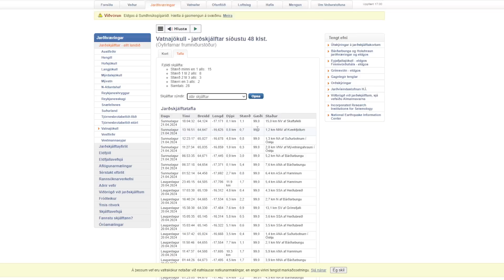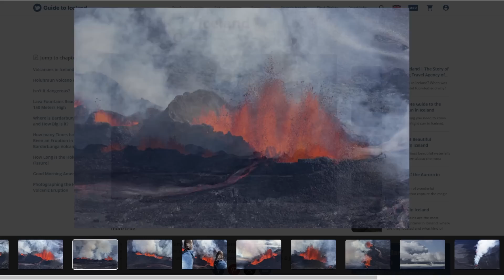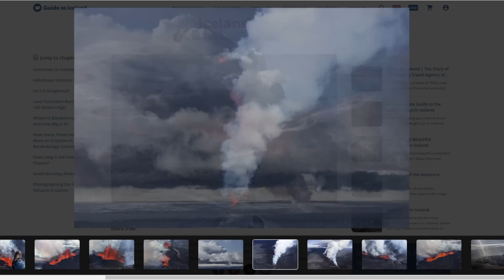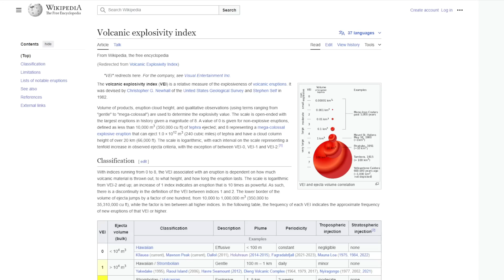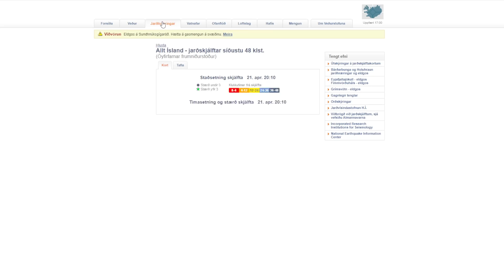Largest Earthquake Since 2014 as ANOTHER Volcano wakes up in Iceland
This time a bit further away from people but still it's historically been a large one and under a glacier which means a possible ash explosion.